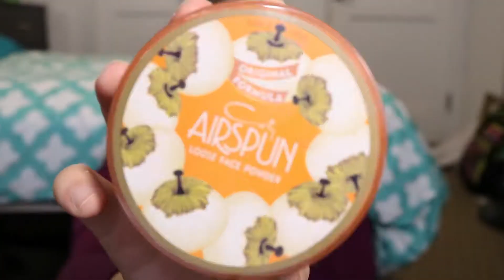Get Ready With Me: Katy Perry "Chained to the Rhythm" Makeup Look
Here is a look I came up with inspired by the beautiful Katy Perry in her newest music video "Chained to the Rhythm". Blue eyeshadow and pink glossy lips! Hope you all enjoy this short tutorial/ get ready with me.